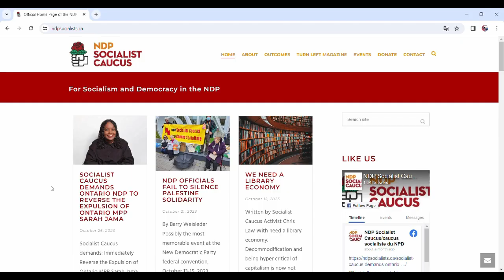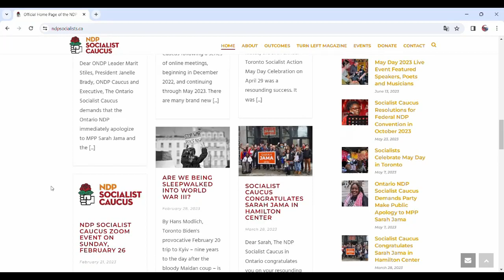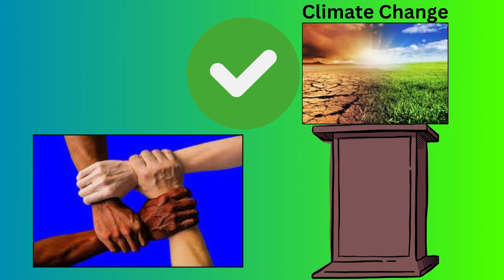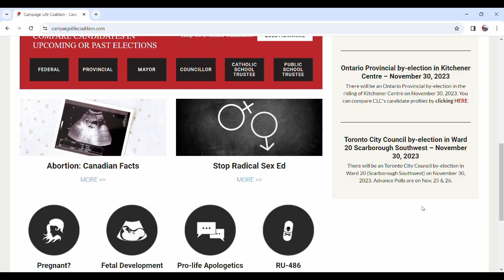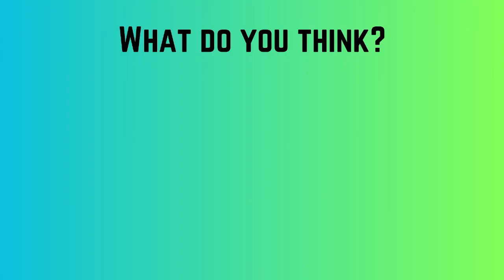What if Canada Had 10+ Political Parties?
Canada currently has 2 major parties, and other smaller parties that win seats. But what if these big tent parties broke up into smaller parties under a proportional representation system? What would the parties be? Who would be in these parties?

Timestamps:
0:00 Intro
1:38 The Socialist Alliance
2:20 The Progressive Party
2:47 Green Party
3:07 The Liberals (but different)
3:29 Indigenous Rights Canada
4:06 Bloc Quebecois
4:12 PC Party 2.0
4:43 Reform Party 2.0
5:15 Campaign for Life Party
6:07 People's Party
6:50 Outro

Thanks spewin for the thumbnail
Thank you @bedshaped. (discord) for help with the video!

Credit to all of the sources for which other video came from